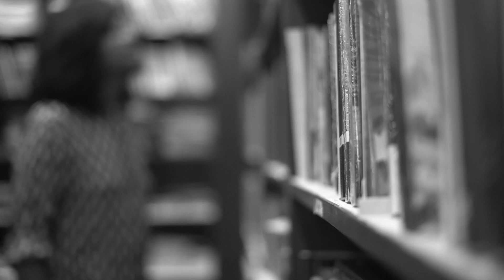Samantak Bhadra - Fingerprints (in collaboration with Pranoy and Harshini)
Samantak Bhadra's submission from the 2019 Button Poetry video contest.